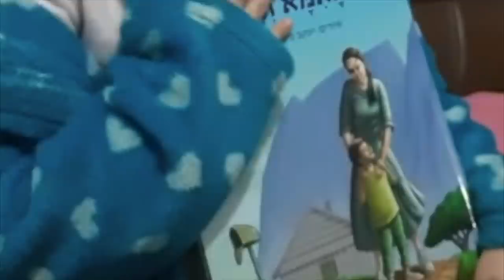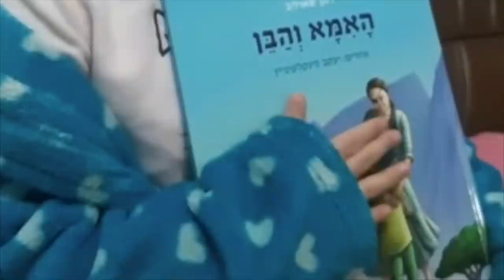ווואוווווו איזה שיעור 😢😭 !! הרב רונן שאולוב בשיעור מרגש !! ירושלים פסח תשפ״ב